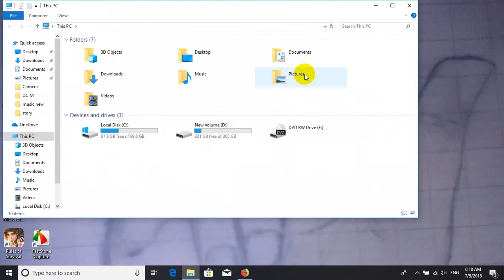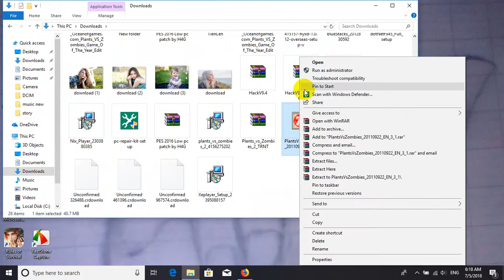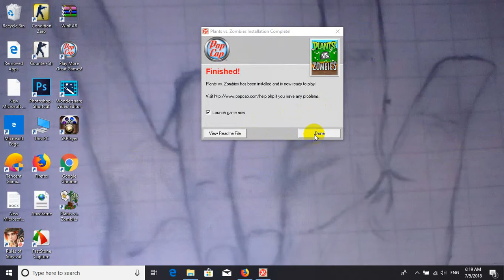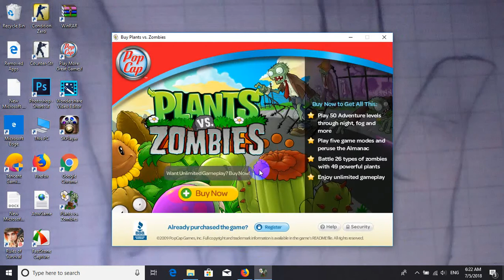how to download plants vs zombies in pc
game gta v gtahow to download plants vs zombies in pc sa gta vc gta 4 gta3 ganstar ri